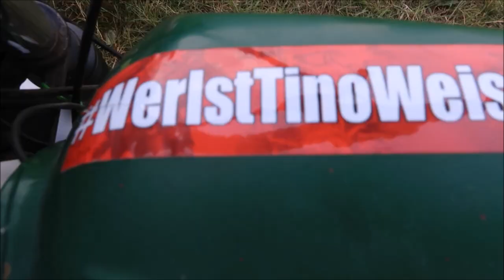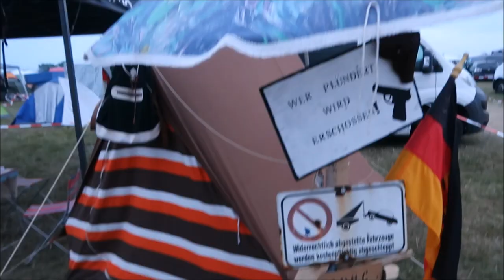Simsontreffen Zwickau 2019 | SWICKAU - Olister 94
Ja es war wieder asozial, aber dafür wieder sehr flüssig und unterhaltsam!!